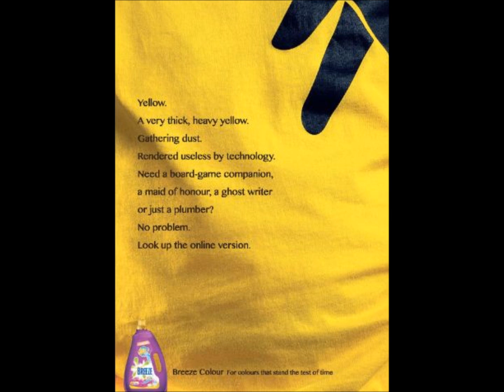Lowe Malaysia, Breeze Colour Care radio - Yellow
Lowe Malaysia, Breeze Colour Care radio campaign